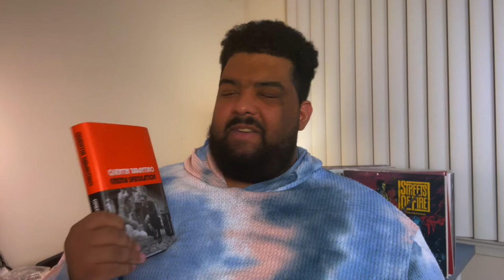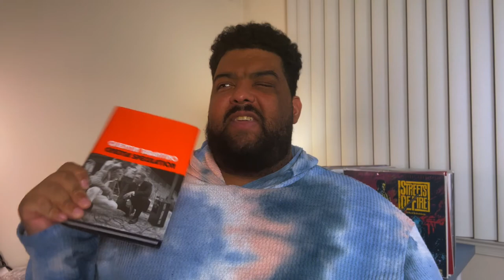Cinema Speculation by Quentin Tarantino (Book Review)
It's the first ever book review here on the channel, as I give you my thoughts on Cinema Speculation, the new Pauline Kael-esque collection of essays and film criticism from none other than Quentin Tarantino. Is it any good?

"Drive-Thru Diner" - Magnus Ringblom

I made a separate IG page exclusively for the channel, so follow ya boy

The Armchair Auteur is an ongoing video project from film critic Dom Griffin. Every week, there will be new reviews, retrospectives, rants and video essays about film and film-adjacent pop culture.

Dom Griffin is a freelance film critic, pop cultural polymath and an obsessive lover of storytelling. His work has been published on Looper, SyFy.com, Birth.Movies.Death, DCist, The Baltimore Beat, Spectrum Culture, and VultureHound UK. He's currently a member of the Washington Area Film Critics Association (WAFCA) and a Rotten Tomatoes Tomatometer-Approved Critic.